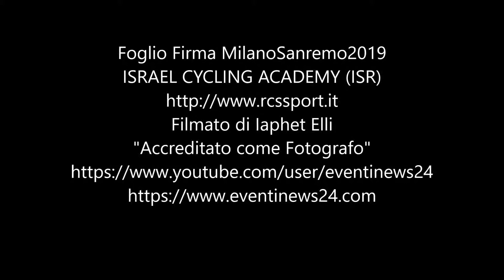Squadra della ISRAEL CYCLING ACADEMY ISR alla MilanoSanremo 2019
____PERCORSO
La Milano-Sanremo NamedSport si svolge sul percorso classico che negli ultimi 110 anni ha collegato Milano con la riviera di Ponente attraverso Pavia, Ovada, il Passo del Turchino per scendere su Genova Voltri. Da lì si procede verso ovest attraverso Varazze, Savona, Albenga fino a Imperia e San Lorenzo al Mare dove, dopo la classica sequenza dei Capi (Mele, Cervo e Berta), si affrontano le due salite inserite negli ultimi decenni: Cipressa (1982) e Poggio di Sanremo (1961). La Cipressa misura 5,6 km ad una pendenza media del 4,1% e presenta una discesa molto tecnica che riporta sulla SS1 Aurelia.

____Ultimi km
A 9 km dall’arrivo inizia la salita del Poggio di Sanremo (3,7 km a meno del 4% di pendenza media con punte dell’8% nel tratto che precede lo scollinamento). La salita presenta una carreggiata leggermente ristretta e quattro tornanti nei primi 2 km. La discesa è molto tecnica su strada asfaltata, ristretta in alcuni passaggi, con un susseguirsi di tornanti, di curve e controcurve fino all’immissione nella statale Aurelia. L’ultima parte della discesa si svolge nell’abitato di Sanremo. Ultimi 2 km su lunghi rettilinei cittadini. Da segnalare a 850 m dall’arrivo una curva a sinistra su rotatoria e ai 750 m dall’arrivo l’ultima curva che immette sul rettilineo finale di via Roma, tutto su fondo in asfalto.
____PUNTI D'INTERESSE
Km 278 - ARMA DI TAGGIA
Dalle colline dell’entroterra con estesi oliveti, al mare con gli stabilimenti balneari; il paese è praticamente diviso in due parti: Taggia, centro storico nella valle Argentina, ed Arma, che si affaccia sul Mar Ligure. Questo territorio, dalla storia molto antica (i primi insediamenti risalirebbero ad epoca pre-romana), ha un forte legame con il proprio passato e le proprie tradizioni: ricchissimo il folclore, con rievocazioni storiche molto suggestive. Tra queste, una delle più antiche della Liguria: la Festa di San Benedetto Revelli che, con cortei, spettacoli, giochi pirotecnici, falò e musica, ricorda il voto al Santo Patrono fatto nel 1625 affinché proteggesse la città da saccheggi e soprusi durante la Guerra dei trent’anni.  Ad Arma di Taggia si tiene il Premio Ossi di Seppia, concorso nazionale di poesia e letteratura inedita, dedicato ad Eugenio Montale.

ARRIVO - SANREMO
Sanremo è la città dei fiori e della canzone italiana, poiché il suo Teatro Ariston ospita ogni anno il Festival di Sanremo, quest’anno giunto alla sessantottesima edizione.
L’altra grande tradizione sportiva delle città, oltre alla Milano-Sanremo NamedSport, è fondata sulle quattro ruote, con lo storico Rally di Sanremo. Sanremo è conosciuta in tutto il mondo anche per Corso Fiorito (Sanremoinfiore), la tradizionale sfilata dei carri fioriti, un benvenuto alla primavera fra i profumi e i colori dei fiori che hanno reso celebre l’omonima riviera.
Sanremo resta comunque famosa grazie alla propria posizione, al proprio microclima e alle bellezze paesaggistiche; a tutto ciò si aggiunge un passato glorioso che ha lasciato tracce importanti nel centro storico della cittadina (denominato La Pigna per la forma “ad avvolgimento” delle mura) dove si possono ammirare la Basilica Collegiata Cattedrale di San Siro, il Santuario della Madonna della Costa, l’Eremo di San Michele e la Chiesa di Cristo Salvatore, costruita a fine Ottocento dalla nobiltà russa, oggi uno dei simboli della città, insieme al Casinò che si trova poco distante.
Rilevanti sotto il profilo architettonico anche le molte ville private che si affacciano sul lungomare: Palazzo Bellevue, per molti anni albergo di lusso e dal 1963 sede del Comune; Palazzo Borea d’Olmo, a pochi metri dal Teatro Ariston, uno dei più importanti edifici barocchi della Liguria Occidentale; Villa Ormond, nota per il suo parco, ricco di piante esotiche; Villa Nobel, in stile moresco, ultima residenza di Alfred Nobel e oggi sede di incontri culturali e l’adiacente Villa King, in stile liberty, così come Castello Devachan.